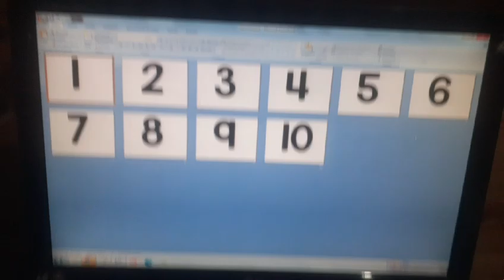UM DOIS TRÊS QUATRO CINCO SEIS SETE OITO NOVE DEZ NÚMERO 1 a 10 KIDS